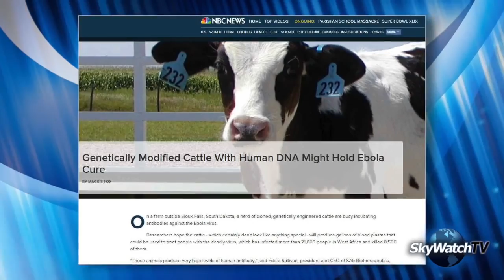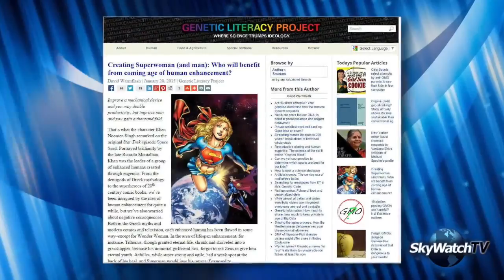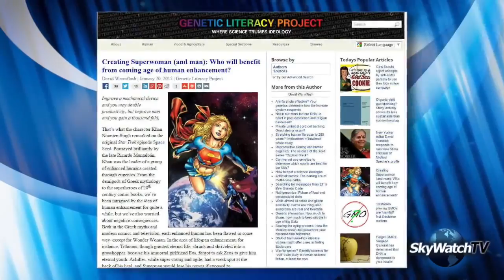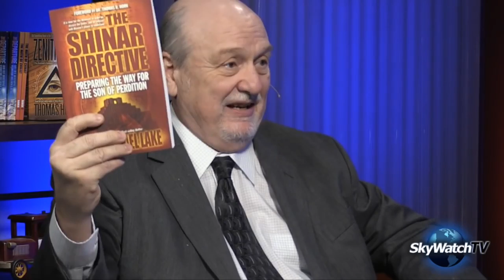Dr Michael Lake returns for PART 3 in 'The Shinar Directive' and it is the best show yet!